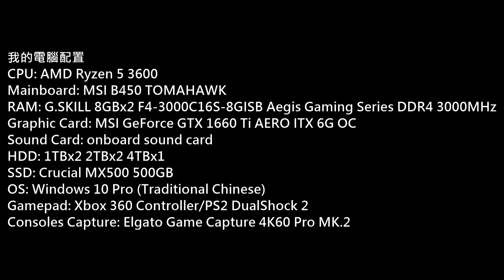DOA Xtreme Venus Vacation PC Gameplay P.1558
生死格鬥：沙灘排球維納斯假期)
Platform: PC
Gamer: hkkane
Gameplay Date: 26 September 2021
Gameplay Part.1558
Note: /